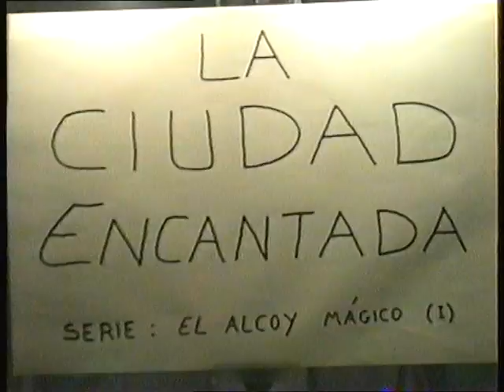LA CIUDAD ENCANTADA (LOS ARCHIVOS DE LA CAPSULA DEL TIEMPO)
El Barranc del Cin,esa otra ciudad encantada ...de piedra,en la provincia de Alicante,hecha por la naturaleza.